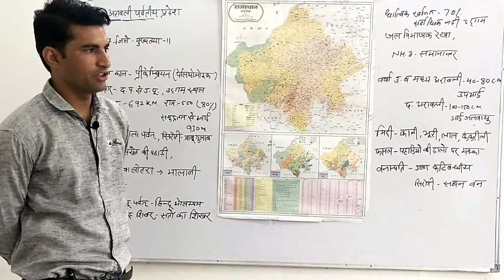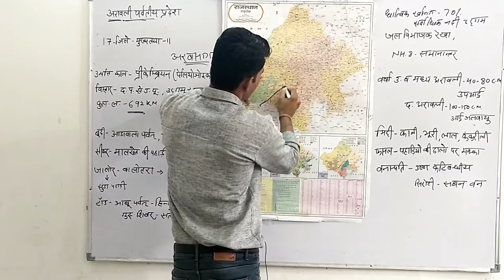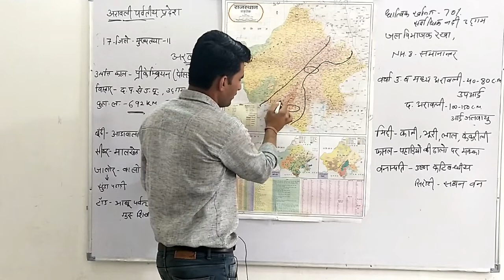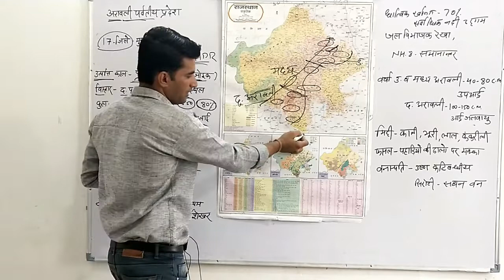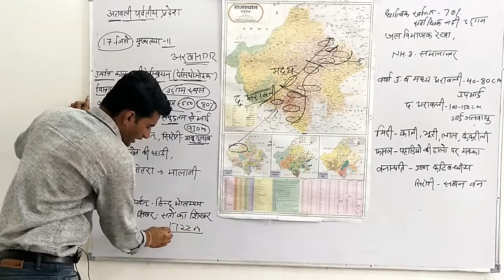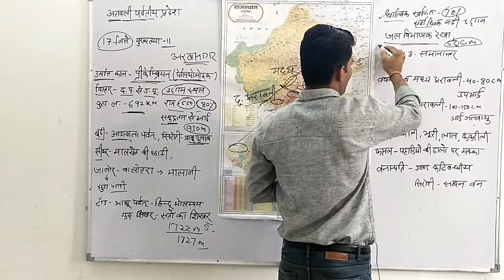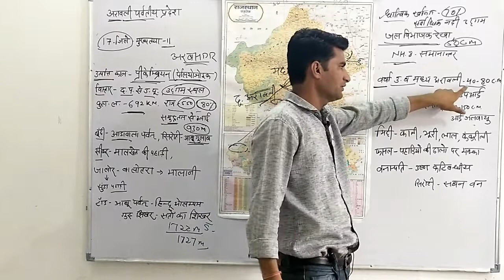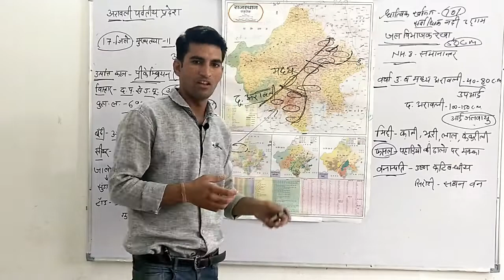अरावली पर्वतीय प्रदेश || राजस्थान का भूगोल || pratham Academy